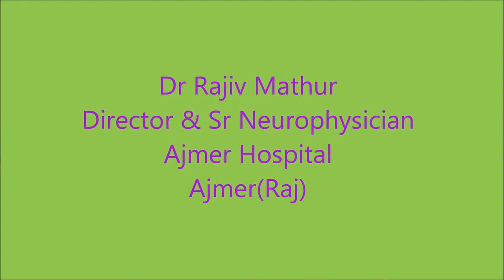Migraine : Life Ahead by Dr Rajiv Mathur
An Initiative to spread awareness for Migraine headache through Migraine:Life Ahead program.